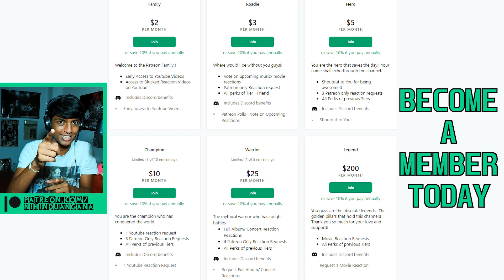FIRST Time LISTENING To Master of Puppets by METALLICA (Reaction!!)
Reaction to Master Of Puppets | Metallica Reaction

CHAPTERS
🕐00:00 Intro
🕐00:33 Reaction
🕐09:00 Thoughts
🕐10:32 Patreon Heroes
🕐10:58 Outro

Space Cowboy, Joe Church, Eduardo Cohetero, Jimmie V, Susan Holt, Wenwei, Taylor "Armac" Quenneville, Brad Baker, HiddenEye, Shadow Shape, Cathy McMahen, Dennis White, Sominexx, G no, Jason Stockwell, JJ, Kenny